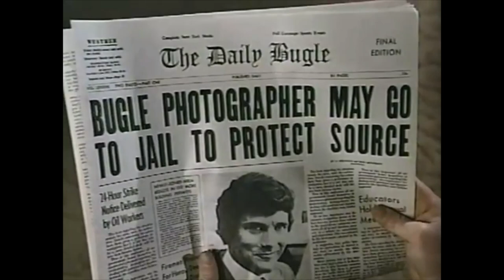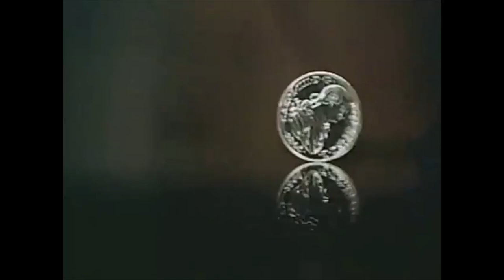L'Homme-Araignée : Photo finale (2/4). (HD)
Après avoir développé les négatifs montrant une femme braquant une arme, Peter pense à une manipulation pour faire incriminer la femme de Gray. En l'interrogeant, il comprend que quelqu'un s'est servi de son appareil photo. Le lieutenant de police en charge de l'affaire demande à Peter de donner ses photos. Il refuse et sur les ordres d'un juge, il est incarcéré pour avoir refusé de collaborer avec la police ...

Titre original : Photo Finish.
Diffusion : 7 février 1979 sur CBS.

Réalisation : Tony Ganz.
Scénario : Howard Dimsdale.

Acteurs invités :

Geoffrey Lewis : Weldon Gray
Charles Haid : Le lieutenant de police
Kenneth O'Brien : Cork
Jennifer Billingsley : Bonita Gray
Milt Kogan : Wiley
Edward Walsh : Le gardien de prison
Davis Roberts : Le juge